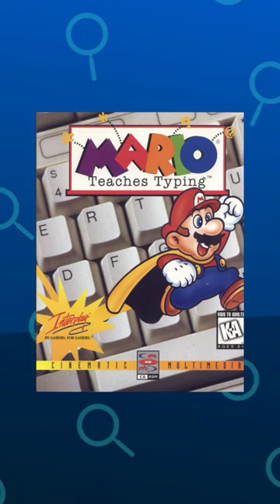FACT CHECK: Miyamoto on Charles Martinet's FIRST Mario Voice